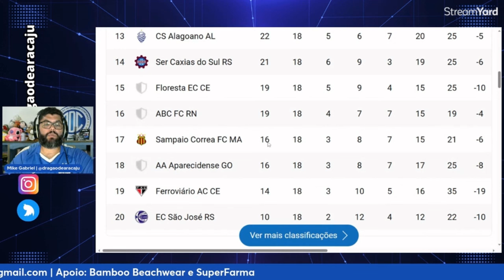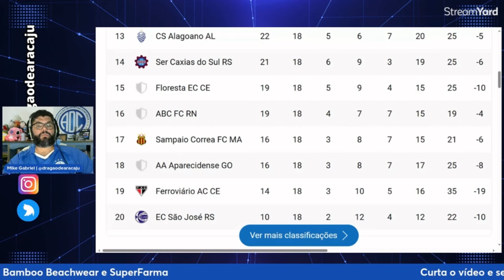Rebaixamento na Série C: ABC, Sampaio Corrêa e Aparecidense brigam pela permanência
Rodada final da Série C e temos 2 vagas para a Série D e 3 times em disputa: ABC, Sampaio Corrêa e Aparecidense.

Confira como está a briga, os resultados que os times precisam e quais os critérios de desempate.